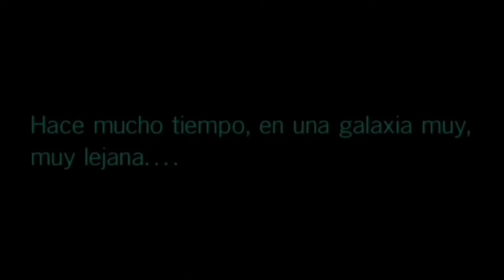Avance del libro STAR WARS THE LAST JEDI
Avance del libro STAR WARS: THE LAST JEDI ilustrado por Brian Rood, a la venta en USA el 9 de febrero del 2021.

Preorder Amazon USA:

En una galaxia muy, muy lejana, la General Leia Organa, Rey, Finn, Poe y todos sus amigos de la Resistencia intentan detener a la Primera Orden en este cuento ilustrado en tapa dura.